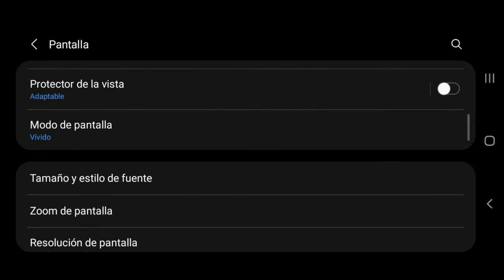Fortnite en Samsung S21 Ultra Snapdragon 888, ajustes para que no se queme tu teléfono!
En este video veremos un par de ajustes para evitar que nuestro teléfono se sobre caliente y que podamos jugar por más tiempo.